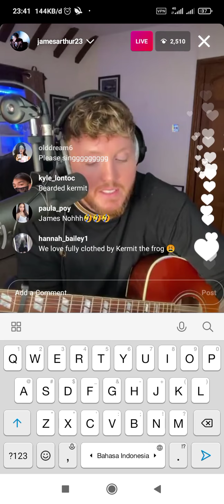JAMES ARTHUR live on INSTAGRAM - NAKED